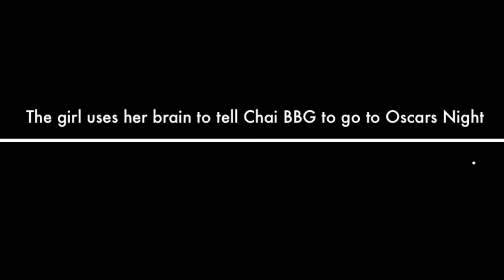The Girl With the Failed Video- a true story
Coming to theaters near you soon! In the mean time remember to go to Oscars night this Saturday (January 17th) from 6-10pm at Leah Kalish's House.